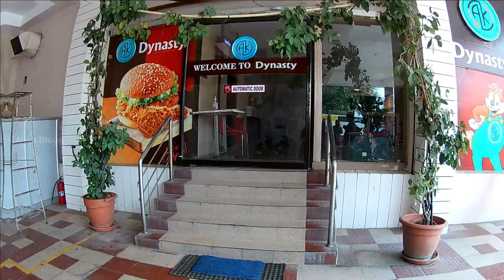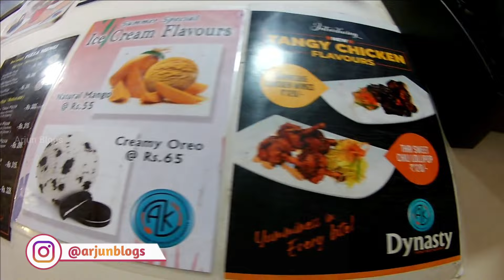Rajapalayam Dynasty Family Restaurant Rajapalayam | Food Review Tamil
In this video food review at Dynasty Family Restaurant which was located in Rajapalayam . In this restaurant foods like fried chicken , Chicken Burger , Grilled Chicken sandwich , Soft Drinks like Mojitos and Etc foods are available in this Restaurant . The taste was Good and Tasty to eat. If you have to eat other than south indian foods you can prefer this restaurant.
Hope you will surely like and enjoy the video...

Address :
Dynasty Family Restaurant,
No. 53C , AK Plaza, Srivilliputtur Road, Rajapalayam- 626117.

Share to your Friends and Families.
Comment your suggestions and Don't forget to.